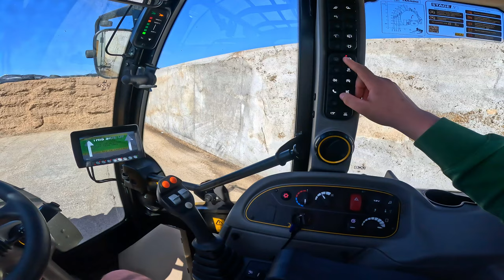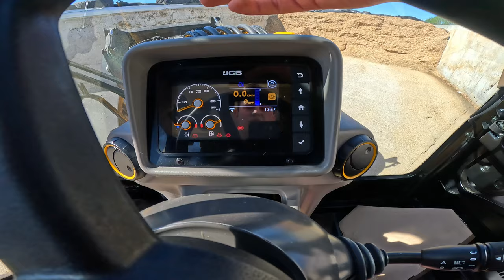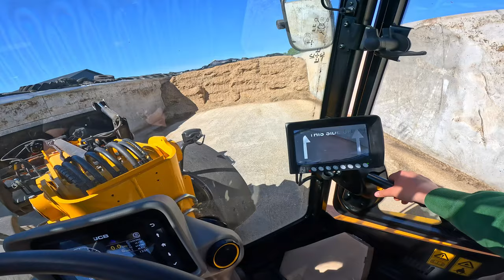HIT WŚRÓD ŁADOWAREK TELESKOPOWYCH ? TESTY JCB TM 420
Witajcie w dzisiejszym materiale chciałbym wam zaprezentować ładowarkę  przegubową  JCB  TM420 .  Życzę miłego oglądania !